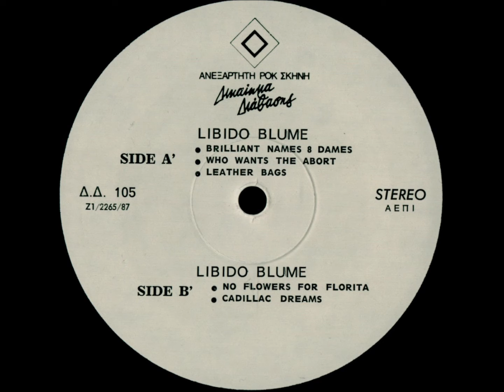B1-Libido Blume-No Flowers for Florita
Libido Blume – Brilliant Names And Dames
Label: Di Di Music – Δ.Δ. 105, Di Di Music – ΔΔ 105
Format:
Vinyl, LP, Mini-Album, Stereo
Country: Greece
Released: 1987
Genre: Rock
Style: New Wave
A1  Brilliant Names And Dames
Composed By – A. Μπογιατζής*, Δ. Στεργίου*
2:42
A2  Who Wants The Abortionist? (We Are Not Alone)
Composed By – A. Μπογιατζής*
2:12
A3  Leather Bags
Composed By – Στέλιος Χαμπίπης
1:56
B1  No Flowers For Florita
3:39
B2  Cadillac Dreams
3:30
Recorded At – 111 Studio
Bass, Voice – Άκης Μπογιατζής*
Design [Cover] – Σ. Κούλας*
Drums – Δημήτρης Μπουρούσας
Guitar – Στέλιος Χαμπίπης
Keyboards, Vocals – Δημήτρης Στεργίου
Producer – Libido Blume
Recorded By – Κώστας*
Vocals – Αλέξης Μεταξάς

Cat# is written as "ΔΔ 105" on spine and as "Δ.Δ. 105" on label.
A1 is written as "Brilliant Names 8 Dames" on label.